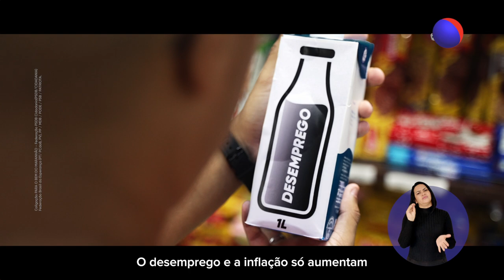Flávio Dino Senador 400 - Programa Eleitoral 4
O trabalho para a geração de empregos é primordial para um crescimento econômico e, assim, melhorar a vida das famílias.
Pretendo continuar o que fizemos no Governo do Maranhão, agora, no Senado.